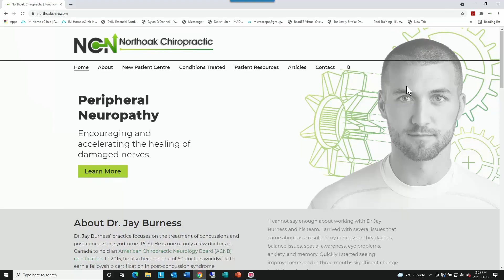Ask Dr. J: Help, I hit my head again!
What will happen if you hit your head again after recovering from a concussion?
👇👇👇 Learn more about Concussions & Post-Concussion Syndrome.

// LINKS //